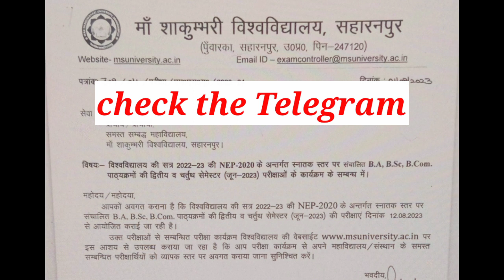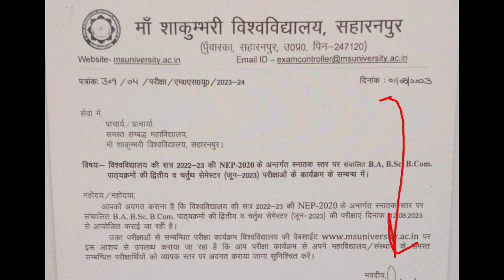Semester Exam Update🔥|MSU|BA, B.Com, B.Sc|2nd & 4th Sem|By Sonam Chauhan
MSU ke Semester Exam ka se he ?

My Social